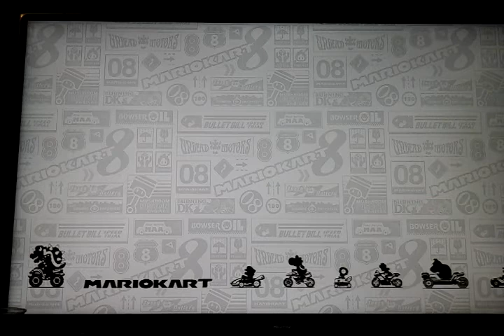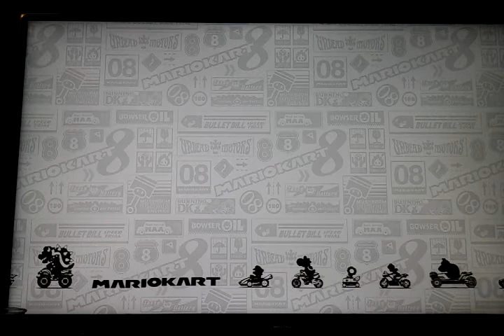Random games! #1 im a pro!